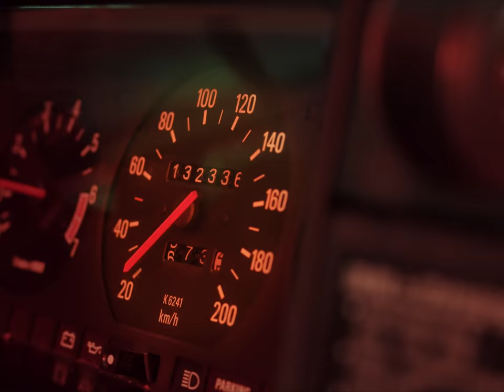CRUISING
Director/Producer: Tang Hao

Co-Producer: weijun/ Wei Le Liu

Director of Photography: Kun

Gaffer: Gary Chan

Production Designer: Zhichen

Makeup/Hairstylist: Tseng Sean

Focus Puller: Zheda Lee

Property Master: Allen Tseng

Lighting Technician: lee kun yan/ Ben5487001

VFX Artist: JACK"Y" HSIEH

Composer: weijun/ light